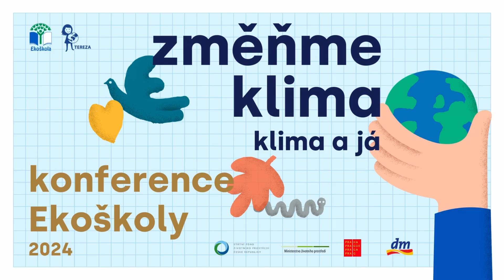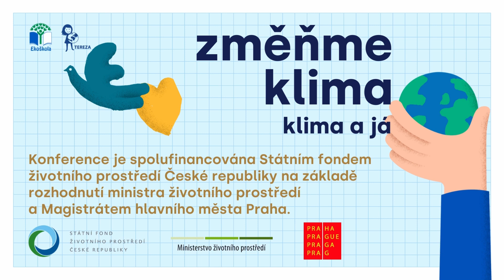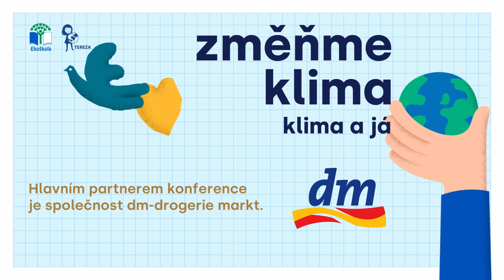Konference Klima a já 2024: panelová diskuze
Diskutovali:
- Viktorie Seifertová,
- Ondřej Šebestík,
- Rozárie Haškovcová,
- Tadeáš Rulík
- Ellen+Františka+Žofie z Ekotýmu ZŠ J. A. Komenského.
Poslechněte si 5 příběhů o tom, jak se i hodně mladý člověk může dostat k ochraně klimatu a jaký může mít dopad.

Čtvrtý ročník Konference Ekoškoly: Změňme klima byl financován SFŽP ČR, MHMP a dm - drogerie markt.

Konference Změňme klima mezinárodního programu Ekoškola
Pořadatel: vzdělávací centrum TEREZA